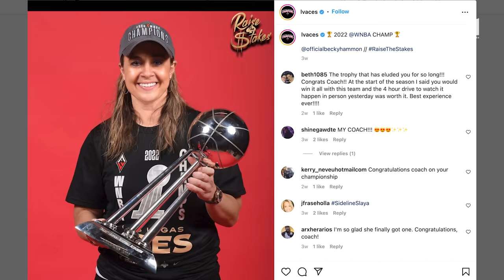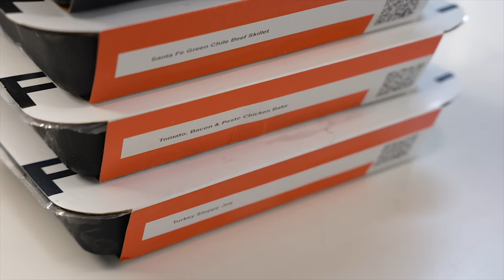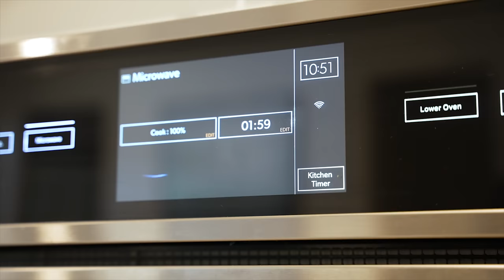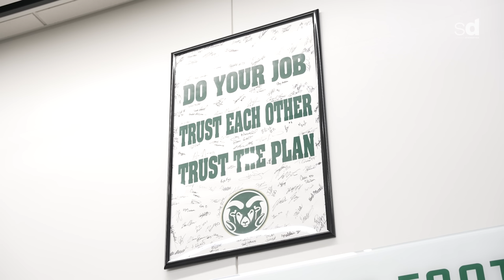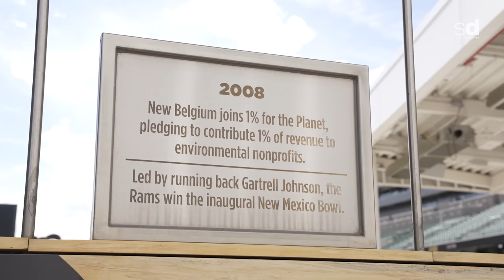Inside the COLORADO ST RAMS’ $220,000,000 FOOTBALL Facility | Royal Key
Today, Sports Dissected travels to Fort Collins, Colorado to visit the Colorado St Football team for a tour of the RAMS’ FOOTBALL facility; including the Market Hall of champions, NFL players lounge, barbershop, and more... Check it out!